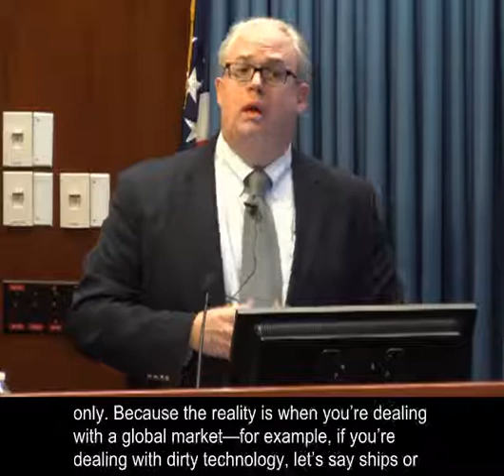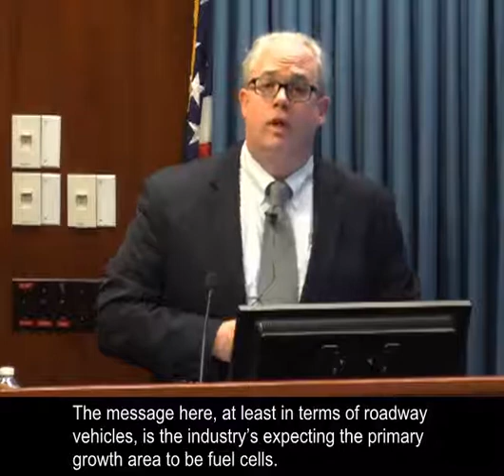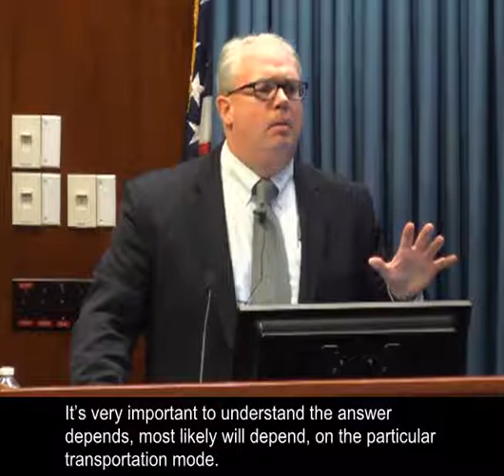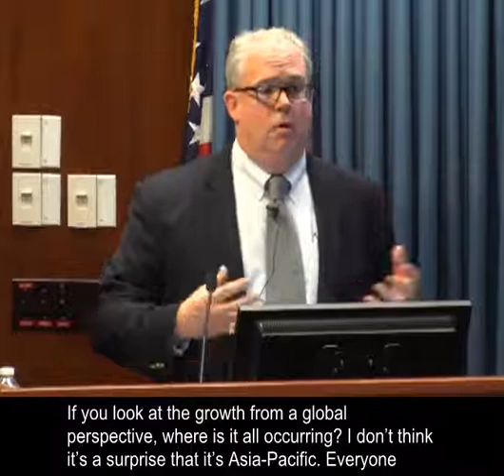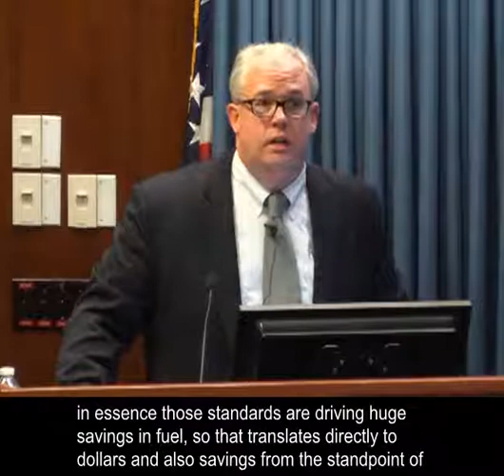U.S. Initiatives to Reduce Transportation Climate Impacts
Transportation is a major contributor to greenhouse gas emissions and climate change. Volpe’s Gregg Fleming, director of Environmental and Energy Systems, discusses the ongoing U.S. initiatives to reduce transportation climate impacts. For example, he discusses President Obama’s Climate Action Plan, stating that it includs a framework for measuring progress in cutting carbon pollution.